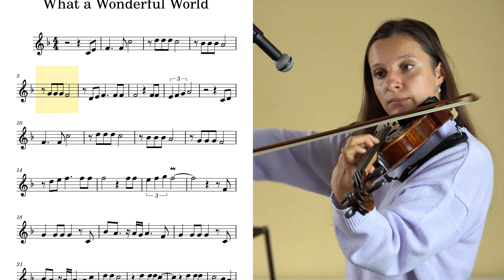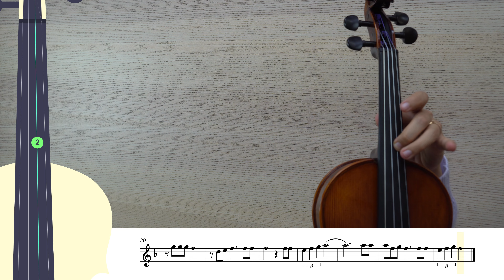Louis Armstrong What A Wonderful World Violin Tutorial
We will play Louis Armstrong What A Wonderful World in this tutorial.

00:00 - My playing
01:56 - Tutorial
03:56 - Tutorial Easier Version ( 1& 3 Positions)

🎻 VIOLIN TUNER
Tune the violin before practicing this violin tutorial